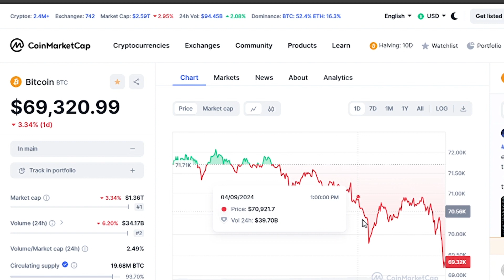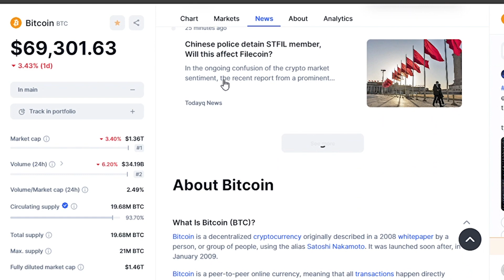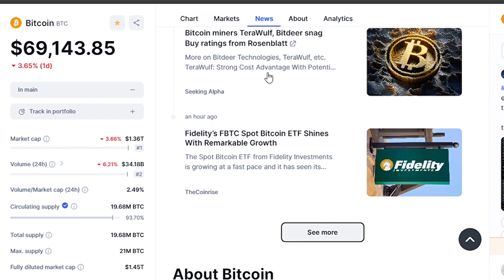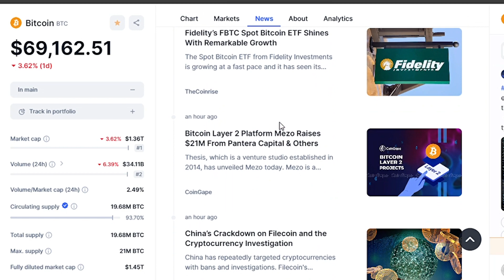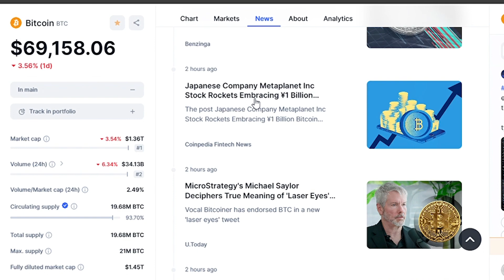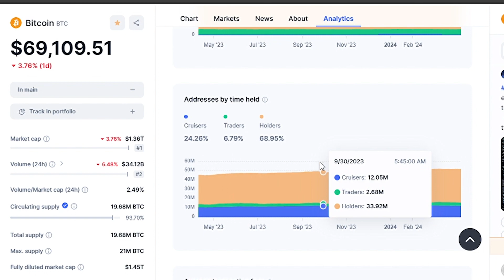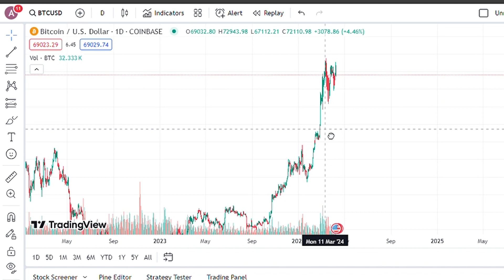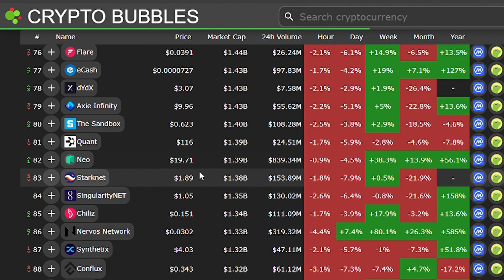"The Unthinkable Will Cause America To Lose It All," warns Max Keiser regarding Bitcoin.